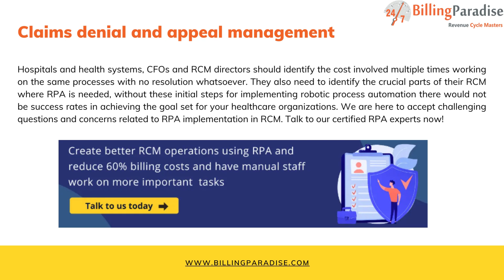Streamline Critical RCM Processes using RPA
Health care systems and hospital management, C-level executives, and board members now understand the use of RPA and the potential positive side of the implementation. However, there are some RCM processes that need streamlining with robotic process automation. We shall explore in detail some of the most critical RCM processes which can get better over time by the use of RPA.